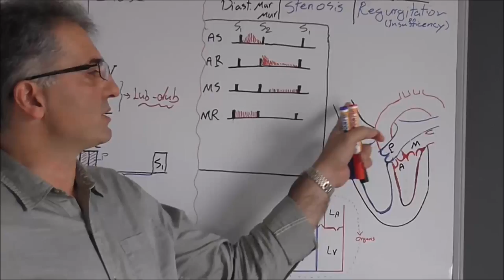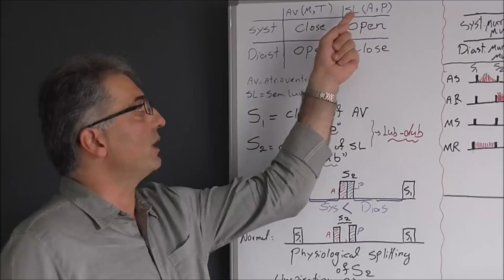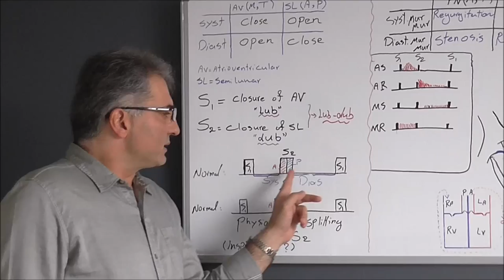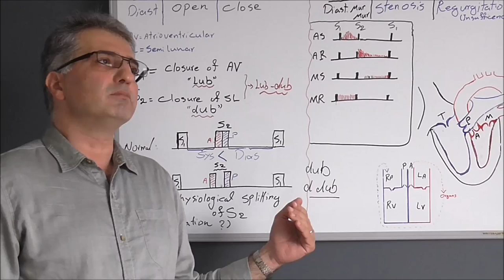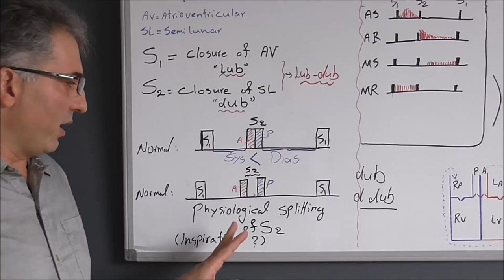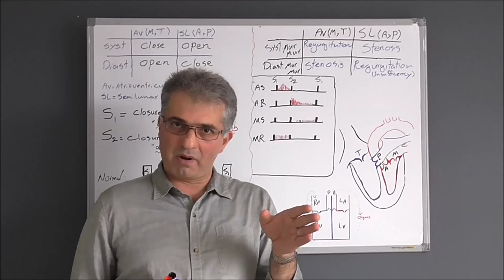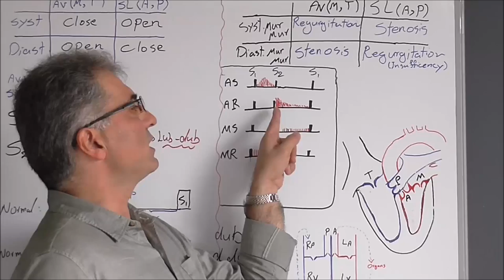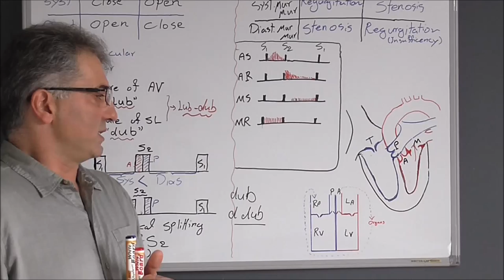Heart Sounds: Normal Sounds & Mur Murs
A short review of physiological concepts of normal heart sounds and murmurs of major valvular heart diseases.